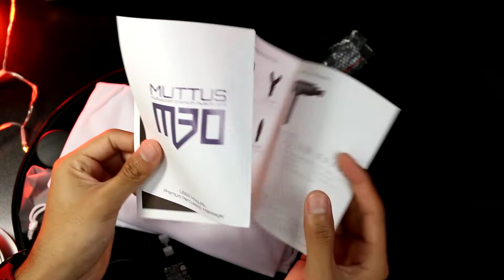El GADGET más RANDOM que he probado - No sabía que lo necesitaba! | Muttus M30 | VAXNET